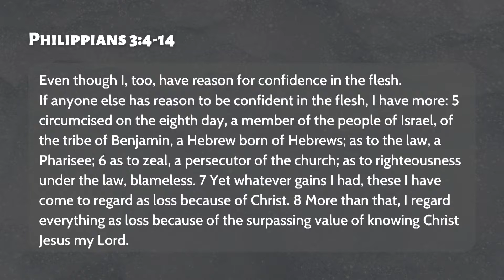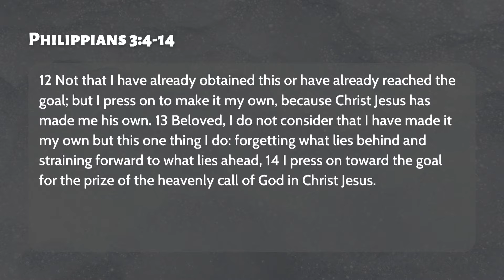Philippians 3:4-14 - Part #2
A Five Part Series on the Book of Philippians by Pastors June Fryman & Craig Fourman at Abiding Christ Lutheran Church, 326 Dayton Yellow Springs Rd Fairborn - this series was presented live during Lent Season 2022.